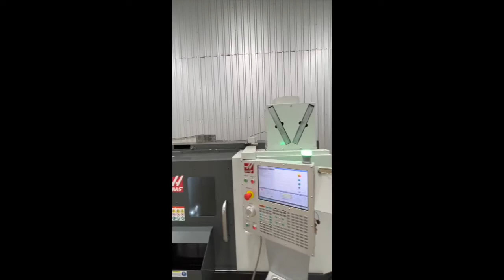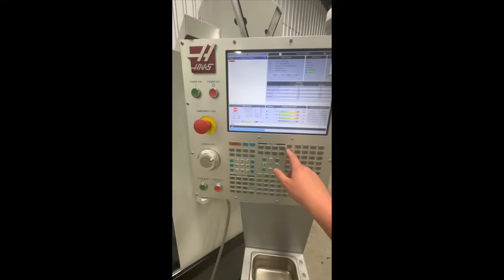CNC Machines - 2021 Haas ST10Y #8064